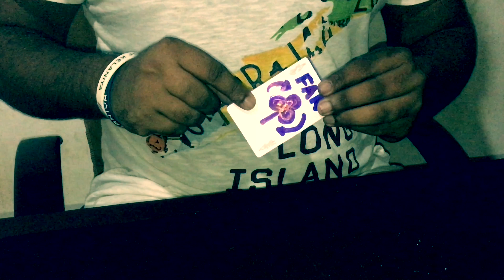Ann - Anushka Udana Ft Dulaj Jayathilake “ Wasthi “- Magic Cover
Hey ! It's me again , Hirushan.
First time in Sri lankan history a Magic cover for a song.